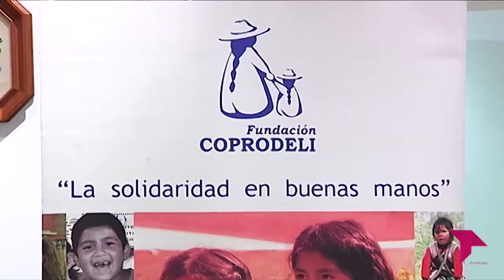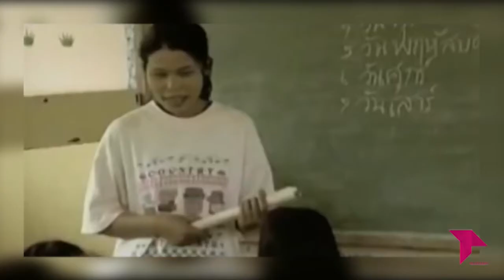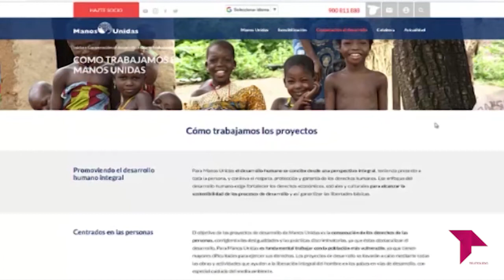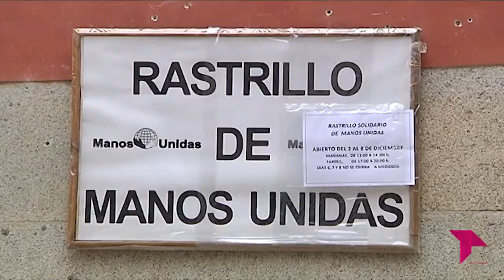CONECTAMOS 'MERCADILLO SOLIDARIO DE MANOS UNIDAS'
‘Acabar con el hambre es posible’. Bajo ese lema la ONG ‘Manos Unidas’ lleva 60 años trabajando desde que se fundara en 1959. Cuando llega la Navidad, los voluntarios y miembros organizan mercados solidarios, como el que hemos visitado en la ciudad de Toledo.